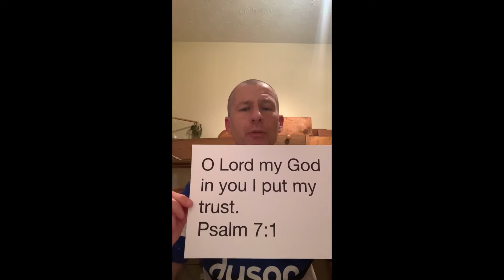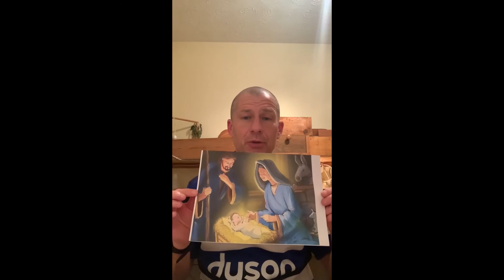Wednesday Club 11th November